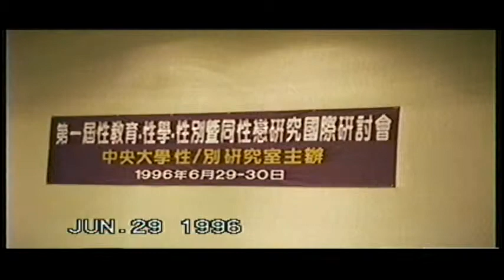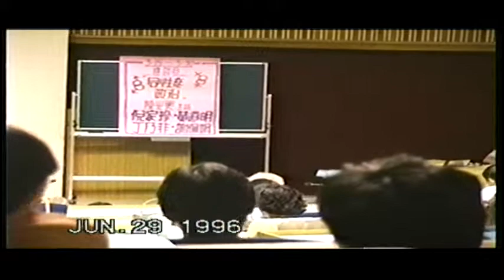19960629 中央大學性／別研究室 第一屆四性研討會召開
為開創人社領域在性議題上的發言，中央大學性／別研究室於1996年搶在性教育人士的會議前召開「性學、性教育、性別研究、同性戀研究學術研討會」（暱稱四性研討會），從此領軍性與性別領域的學術發展。但是因為早年錄影帶已經損毀，只剩下這裡各場次一小段寶貴影像。活動內容請見